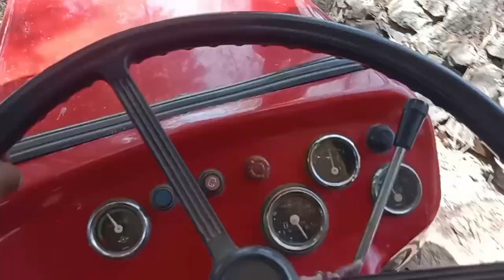કેમ બરોબર છે ને